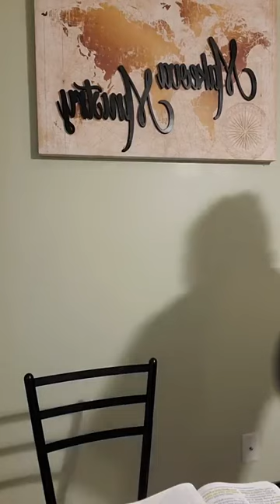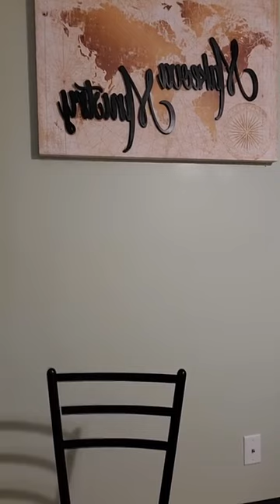You Are Worthy Of Being Loved